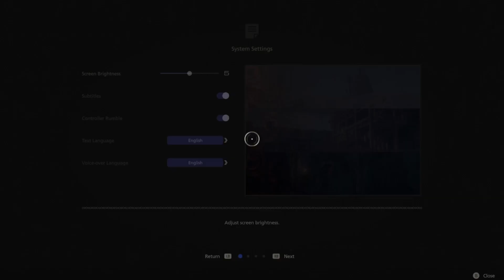Final Fantasy 16 demo pc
Seeing if my ASUS rog ally can run final fantasy 16